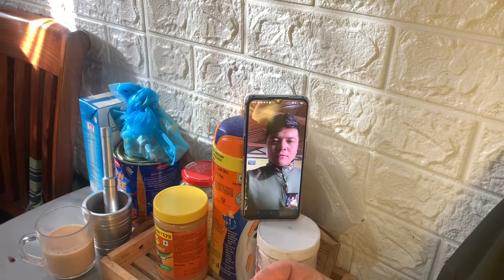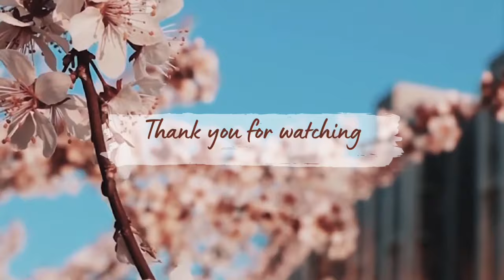Ngawang got a school blazer 🎁/ home organic white radish / daily routine/ Tibetan vlogger bir/